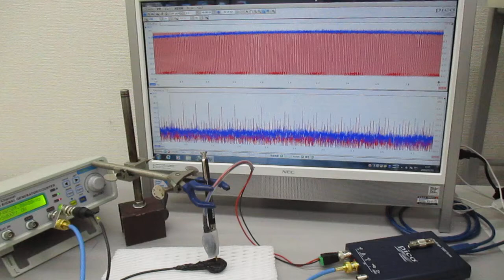超音波プローブによる「新しい超音波発振制御技術」 Ultrasonic-labo